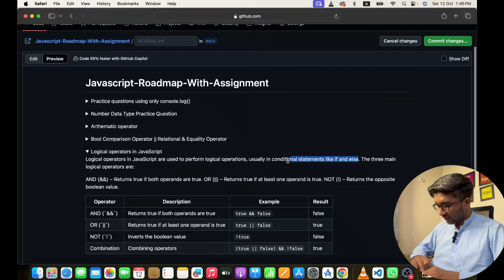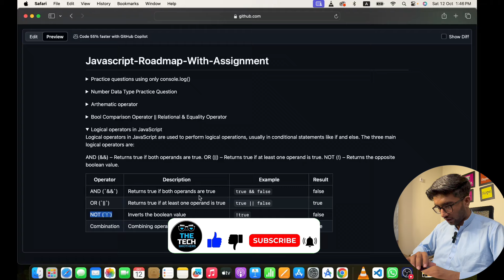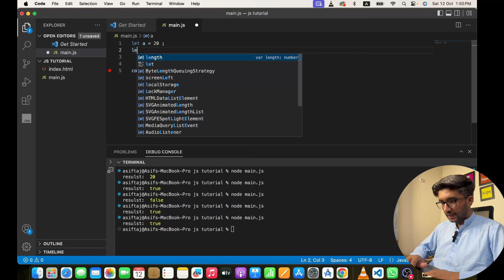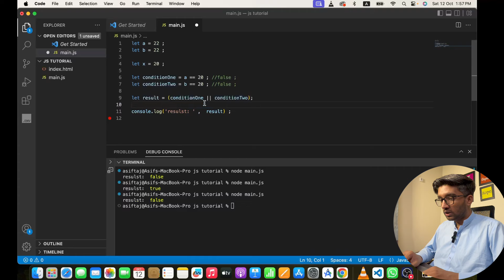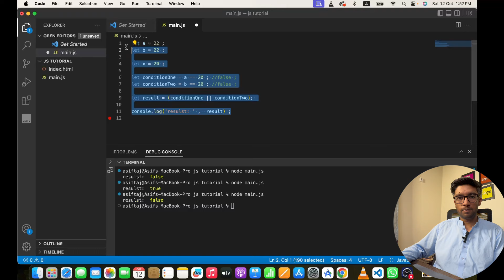#13 Logical Operator in javascript | Javascript Master Course in Hindi/Urdu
Welcome to the 12th lesson of the Javascript Master Course! In this video, we'll dive into Logical Operators in JavaScript, including && (AND), || (OR), and ! (NOT). I'll explain how these operators work with true/false values and how they can be used to make decisions in your code. Whether you're a beginner or looking to sharpen your JavaScript skills, this video will guide you step-by-step in Hindi/Urdu.

00:00 Introduction
01:20 Not Operator
04:00 And Operator
08:00 OR Operarot
10:20 Combination